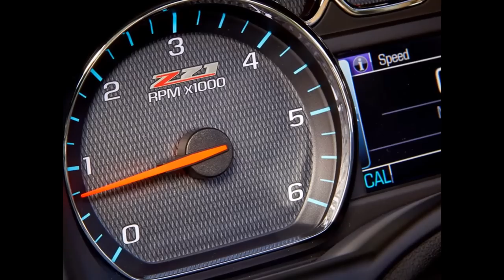Прмьера ! Chevrolet Tahoe Z71 ! Смотри прямо сейчас !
Американцы не случайно решили справить премьеру нескольких новинок на ярмарке штата Техас. Техасцы славятся любовью к большим внедорожникам и пикапам. Но, конечно, компания Chevrolet рассчитывает на внимание публики далеко за пределами Штата одинокой звезды. Первые дебютанты — это гиганты Tahoe и Suburban в исполнении Z71.